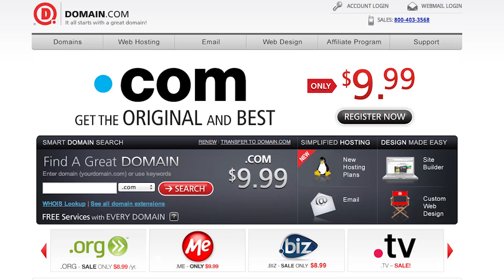Hidden Device Inputs Revealed!, Hak5 1512.1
Hak5 -- Cyber Security Education, Inspiration, News & Community since 2005:
Darren meets Paul McMillan to see the whole internets VNC servers in 16 minutes. Also find new was to connect to your phone with Mike Ossmann and Kyle Osborn at ToorCon 2013, all that and more this time on Hak5!